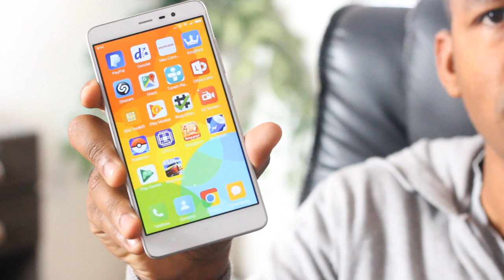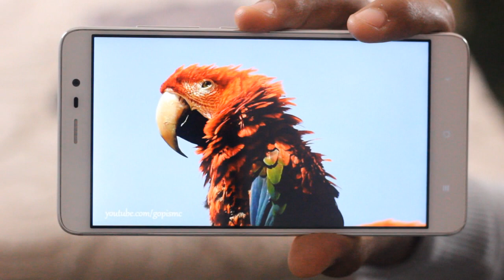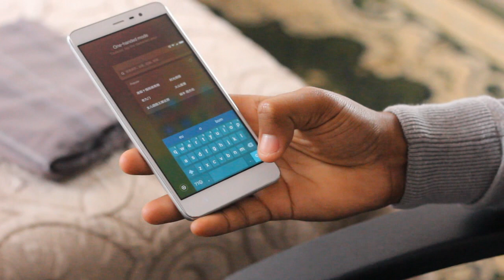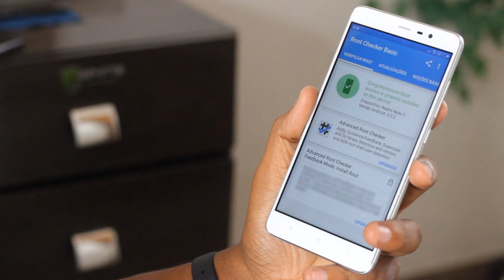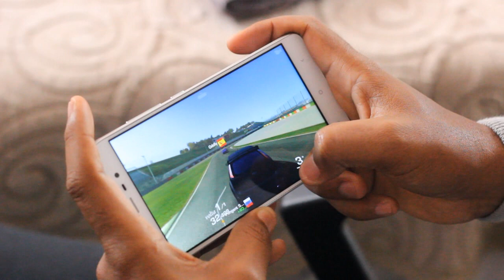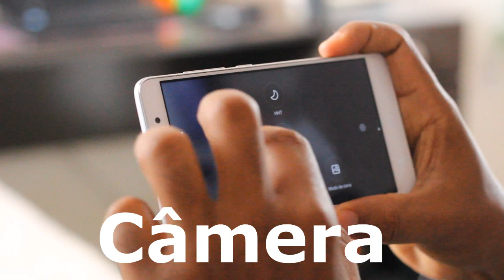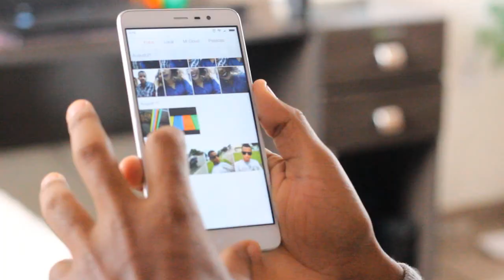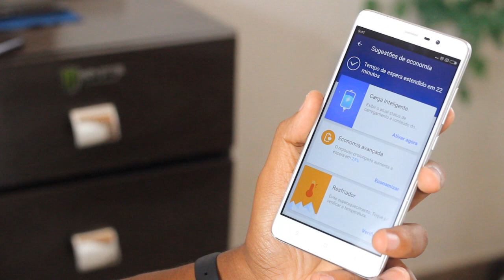Minha Experiência | Xiaomi Redmi Note 3 | MELHOR CUSTO-BENEFICIO